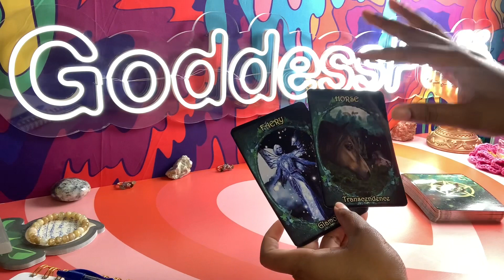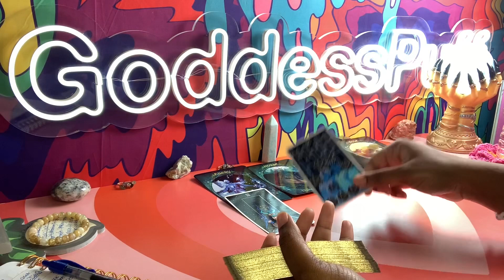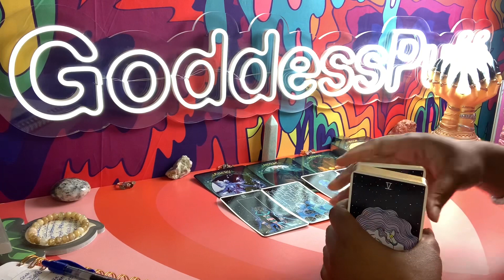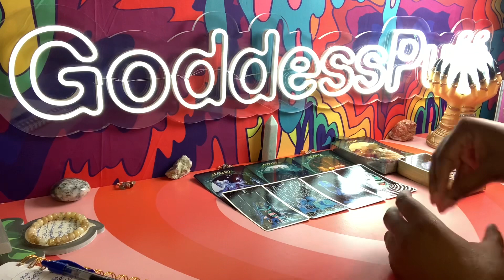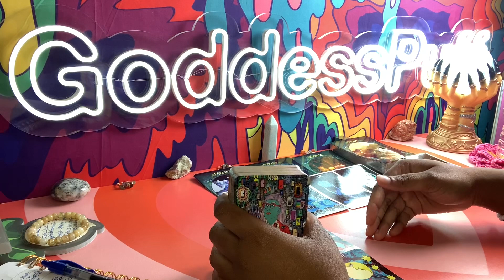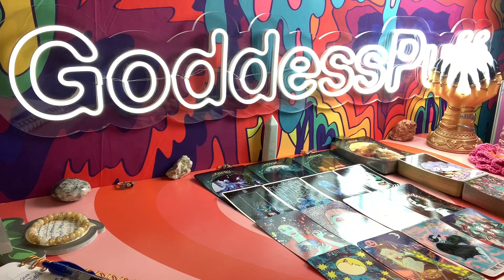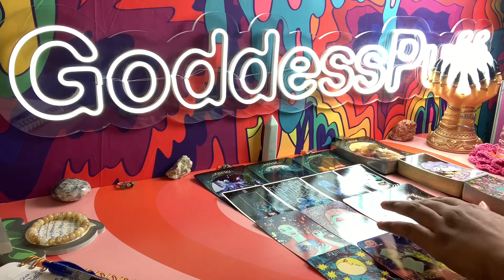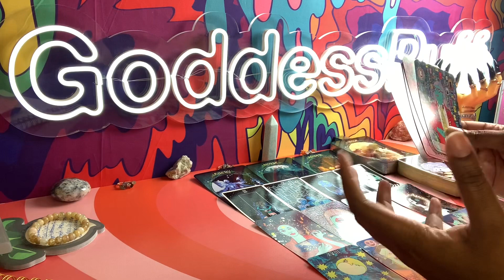CAPRICORN 🐰 YOU REALIZE THEY WERE USING YOU THIS ENTIRE TIME 🐰 OCTOBER 2022 PSYCHIC TAROT READING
Capricorn this is your psychic tarot reading for October 2022. Watch your Sun, Moon, rising, Venus and North Node signs for more clarity.

3. OPTIONAL: You are welcome to send a BRIEF message regarding information that you would like me to focus your reading on.